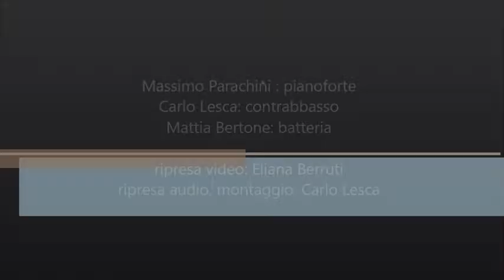PACHELBEL' s canon - JAZZ version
funk-jazz version - recorded live in Binaria 2/2/2019 -  ("Hiromi's version trasposed in C) - project 3 souls (classical, jazz and latin) . It start classical and then becomes funky
M.Parachini on piano, M. Bertone on drums, C. Lesca on contrabass